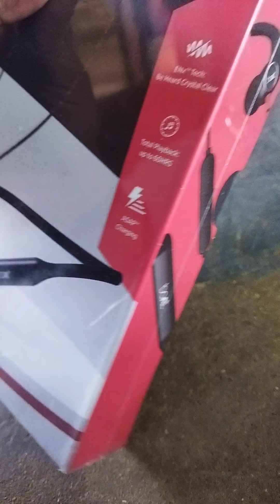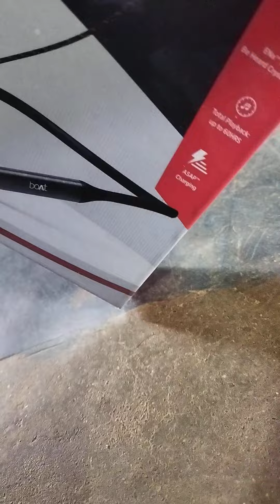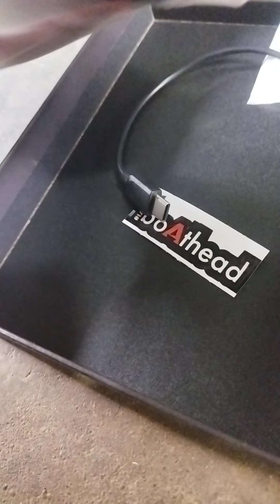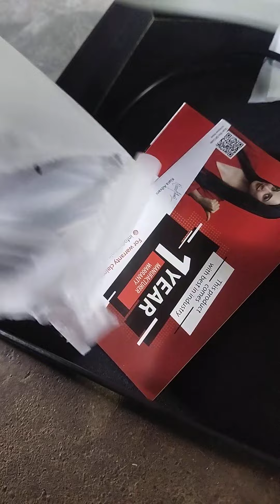boAt Rockerz 333 Pro with 60 Hours Battery Bluetooth Headset,Red good👍👍👍👍👍👍